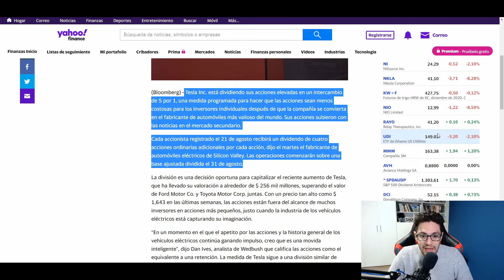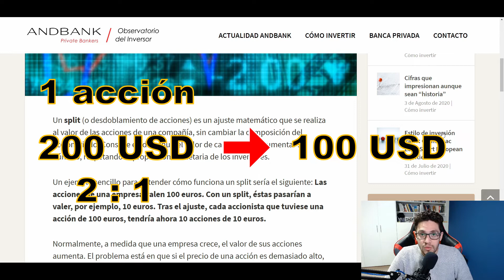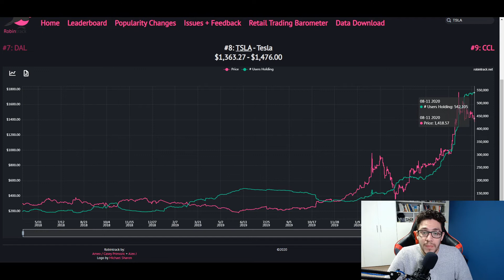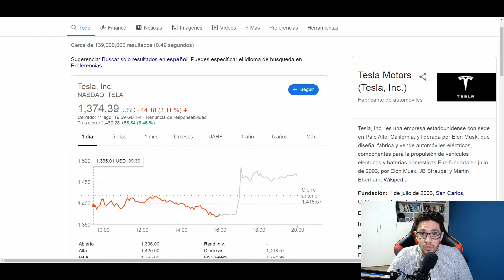TESLA SPLIT 5:1 ▶ ¿La nueva moda del 2020?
El nuevo SPLIT de Wall Street: TESLA SPLIT 5 a 1 ¿Es esta la nueva moda de Wall Street antes de terminar el 2020?
Mi opinión personal acerca de los SPLITs en el actual escenario que estamos viviendo.

0:00 TESLA SPLIT 5:1 Intro
0:14 La noticia (Tesla SPLIT 5 a 1)
0:49 ¿Qué es un SPLIT de acciones?
1:54 Opinión personal